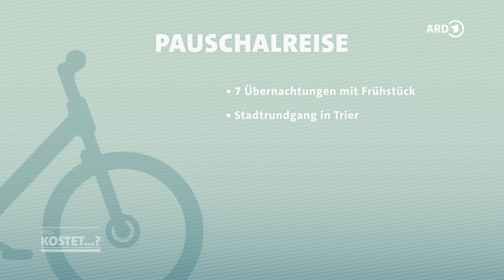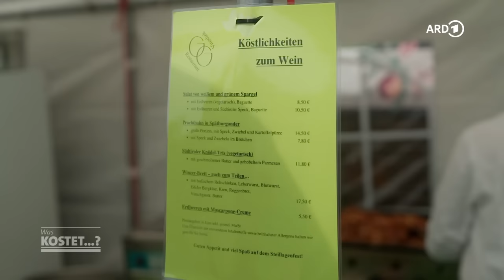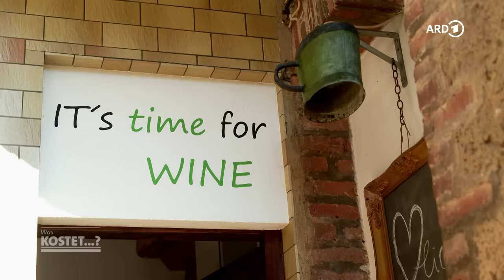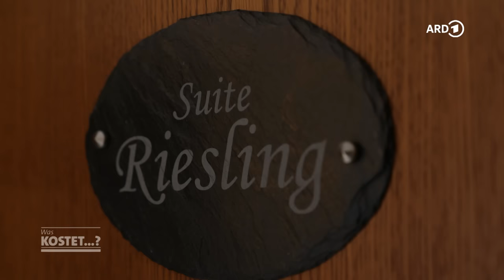Der Zauber der Mosel: Fachwerk, Fluss und Weinberge | ARD Reisen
Was kostet ein Urlaub an der Mosel und was macht den Zauber der Mosel aus? Entlang der Mosel liegt eines der schönsten Weingebiete in Deutschland. ( Noch mehr Reise-Dokus gibt's in der ARD Mediathek
Die steilen Hänge bieten optimale Bedingungen für den Anbau der Trauben. Und für einen entspannten und genussreichen Urlaub. Kein Wunder, dass die Region auch als Nahziel für die Ferien oder für ein verlängertes Wochenende immer beliebter wird.

00:00 Intro: Urlaub an der Mosel
01:27 Kanutour und Bernkastel-Kues
08:22 Pauschalangebot
10:10 Winninger Steillagenfest
15:03 Longuich: Übernachtung im Winzerhäuschen
17:27 Cochem
19:00 Schifffahrt auf der Mosel
22:20 Übernachtung in Zell
24:53 Geierlay - Hängeseilbrücke Mörsdorf
28:10 Kassensturz und Fazit

Es gibt unzählige Wanderrouten durch die Weinberge, malerische Städte mit Fachwerkhäusern und neben Riesling und Co, auch jede Menge kulinarische Leckereien zu probieren. Zahlreiche Pauschalangebote locken - vom verlängerten Wochenende beim Winzer bis hin zur mehrtägigen Gourmettour. Wie findet man im Dschungel der Angebote das richtige Paket? Spart man wirklich, wenn man pauschal bucht? Und wie abwechslungsreich ist so ein Urlaub an der Mosel?

Moderation: Johannes Zenglein, Autor: Fabian Nast, Kamera: Tobias Pelzer, Ton: Florian Moers, Schnitt: Nicole Babst, Grafik: Marre Geube, Redaktion Bavaria Entertainment: Stefan Manke, Redaktion WDR Friedel Groth, Redaktion NDR: Marcus Hansel, Redaktion SWR: Hanspeter Michel. Eine Produktion von Bavaria Entertainment im Auftrag des SWR, NDR und WDR 2023. Dieser Film wurde im Jahr 2023 produziert. Alle Aussagen und Fakten entsprechen dem damaligen Stand und wurden seitdem nicht aktualisiert.